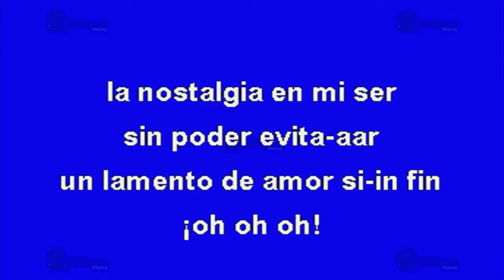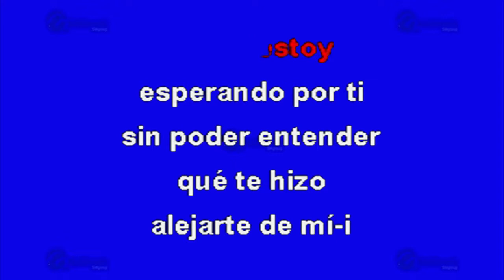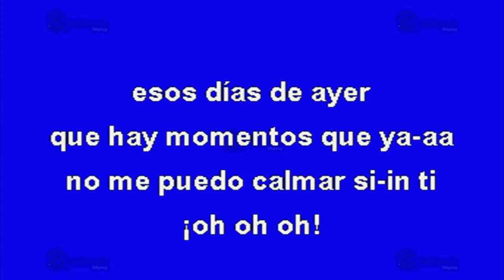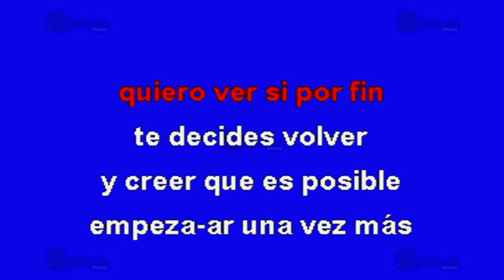Y Aquí Estoy - Multikaraoke ► Éxito De K-Paz De La Sierra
Canción: Y Aquí Estoy
(Solo Como Referencia)
Fue Éxito De: K-Paz De La Sierra

Clave Del Disco: OKE-0267
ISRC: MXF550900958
Copyright: Multimusic S. A. de C. V.